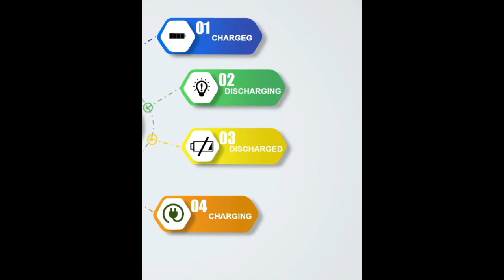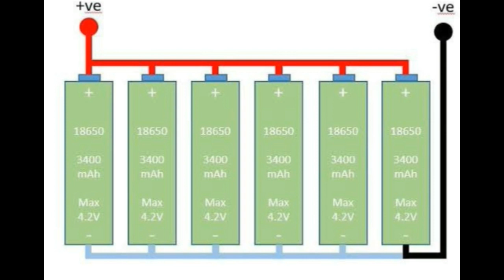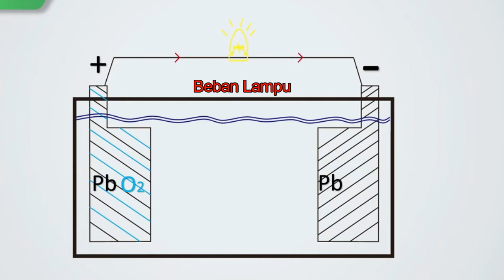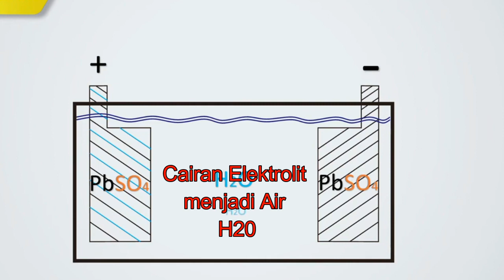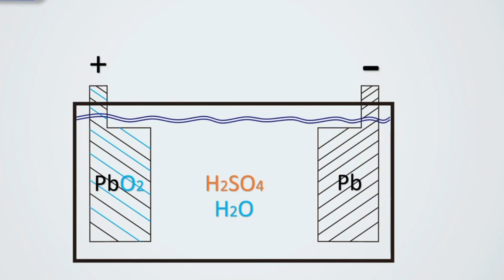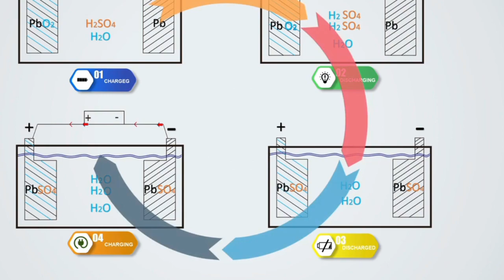Memahami cara kerja aki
Haloo..sobat semua.pada video kali ini saya membahas cara kerja aki secara detail.semoga bermanfaat bagi teman-teman semua ya.